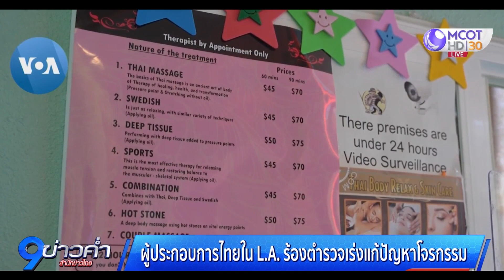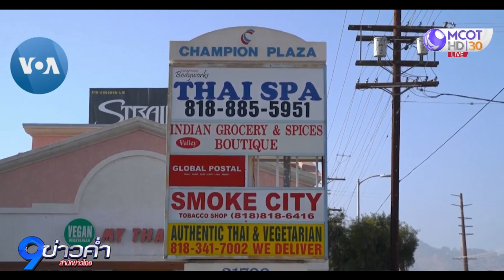VOA ส่งตรงจากสหรัฐ : ผู้ประกอบการไทยใน L.A. ร้อง ตร.เร่งแก้ปัญหาโจรกรรม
ผู้บัญชาการตำรวจระดับสูงของนครลอสแอนเจลิส หรือ LAPD เข้าร่วมประชุมกับชาวชุมชนไทย เพื่อหารือถึงแนวทางป้องกันและรักษาความปลอดภัยต่อชีวิตและทรัพย์สิน หลังได้รับการร้องเรียนเกี่ยวกับปัญหาการบุกรุก โจรกรรมและชิงทรัพย์ร้านค้าผู้ประกอบการชาวไทยในนครลอสแอนเจลิส บ่อยครั้งมากขึ้นในช่วงปีที่ผ่านมา คุณคมสัน ศรีธนวิบุลชัย ผู้สื่อข่าววีโอเอไทย ส่งรายงานมาจากสหรัฐ